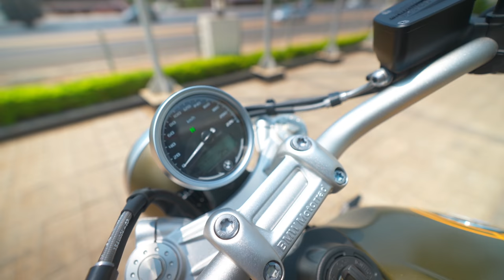BMW R nineT SCRAMBLER 2021 - IS IT WORTH ₹20,00,000 🔥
Here are details about the BMW R NINET SCRAMBLER 2021 in INDIA and its first impressions. If you have any questions, ask in the comments below.

0:00 - BMW R9T SCRAMBLER
0:36 - OVERVIEW
1:17 - SPECIFICATIONS
1:40 - SERVICE CHARGES
2:09 - WALKAROUND
4:08 - SPECIAL EXHAUST
4:34 - SEAT HEIGHT
5:38 - CUSTOMIZATION OPTIONS
6:18 - MODELS
6:35 - PRICING
6:58 - COLORS
7:41 - EXHAUST NOTE
8:25 - IS IT A GOOD BUY
9:41 - WHY ITS FAMOUS
10:31 - OTHER OPTIONS
11:27 - WHY NO FUEL GUAGE
12:02 - FINAL VERDICT
12:36 - BEHIND THE SCENES